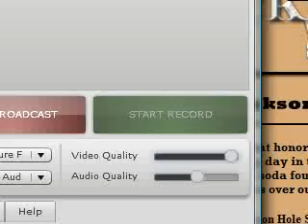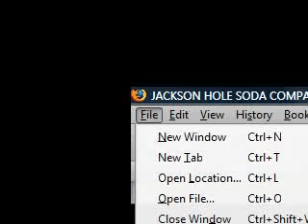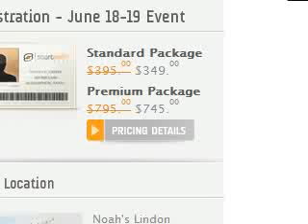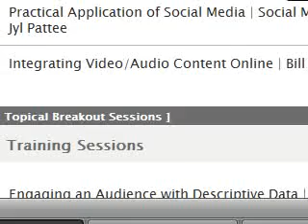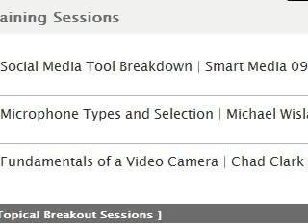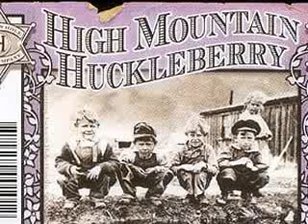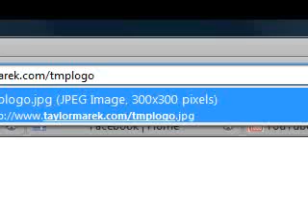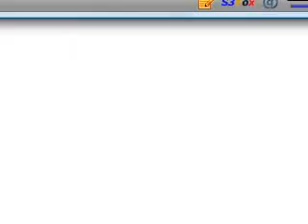TaylorMarek20 #2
Video #2 of the TaylorMarek20 Vlog. We talk about Smart Media 09, Soda, and "Blogging Heroes" book.
Recorded @ uStream.Tv